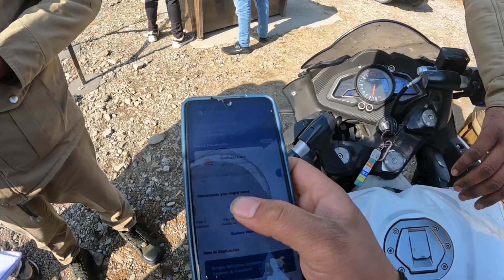caught by police for loud exhaust 😱 || bike seized 🥺😱